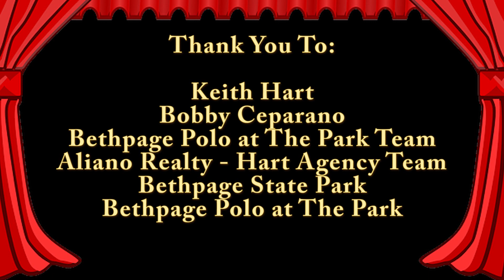Stage Screen and In Between with HELEN - Bethpage Polo at The Park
Keith Hart on Aliano-Hart Agency team is a scoring machine as he gets a polo field visit from HELEN